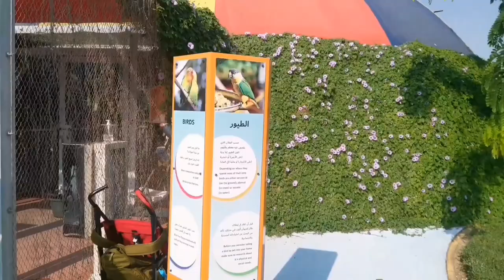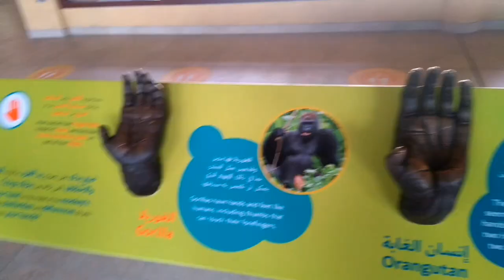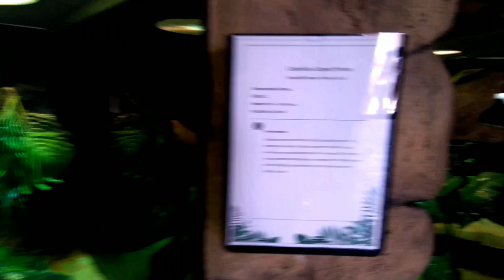Dubai Safari Park -TAMIL VLOG தொடக்கத்திலிருந்து இறுதி வரை ஒரு முழுமையான வீடியோ Is it worth to visit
DUBAI SAFARI PARK VILLAGES
The safari park Dubai makes an eye-catching first impression with its beautiful lakes and verdant landscaping. The 119-hectare safari is divided into four villages, complete with their own unique topography and animal population. A fleet of eco-friendly vehicles takes you around the gargantuan property, making it one of the go-to places in Dubai to hang out with your kids!

The 119-hectare Dubai Safari Park now houses an expanded community of 3,000 birds, mammals, invertebrates and amphibians. The redesigned facility has added a number of changes to enhance the experience for visitors.

1 – ARABIAN VILLAGE
2 – EXPLORER VILLAGE
3 – AFRICAN VILLAGE
4 – ASIAN VILLAGE
KIDS FARM

DUBAI SAFARI PARK LOCATION
The Dubai Safari Park located in Al Warqa’a 5 and is approximately a 12-minute drive away from the neighbourhood of International City. The Safari Park can be easily accessed by either the Al Awir/ Ras Al Khor Road or the Sheikh Zayed Bin Hamdan Al Nahyan Street (D54).

DUBAI SAFARI PARK TIMINGS
The Dubai Safari timings are currently 09:00 am to 05:00 pm daily. A turn around the whole park will easily take over 5 hours, so make sure you have enough time to explore everything when you plan your visit.

Bird Show (Small Theatre Show): 10:00 am to 10:30 am | 01:30 pm to 02:00 pm
Amazing Creatures of the World (Big Theatre Show): 11:30 am to 12:00 am | 03:00 pm to 03:30 pm
Raptor Show (Open field): 04:00 pm to 04:30 pm

DUBAI SAFARI PARK TICKETS PRICE
The Dubai Safari Park entry fee is currently priced at AED 50 for adults and AED 20 for children.  A Combo Dubai Safari ticket will set you back by AED 85 for adults and AED 30 for children. Make sure that you take advantage of these Dubai Safari Park offers if you plan on visiting with family!
PARKING IN DUBAI SAFARI PARK
There are over 3,500 free parking spots in the park, with transport to and from the main gate.

You can contact the Dubai Safari Park on their toll-free number: 800900. The official website also has a handy feedback form if you wish to leave any comments after a visit.